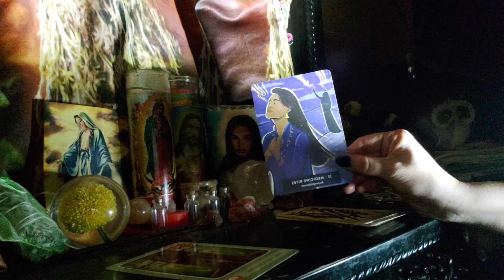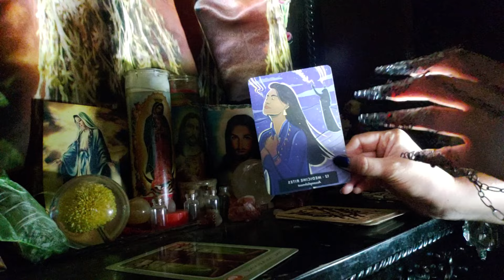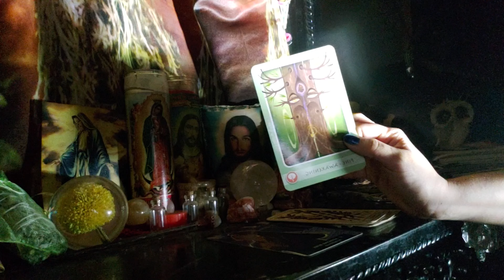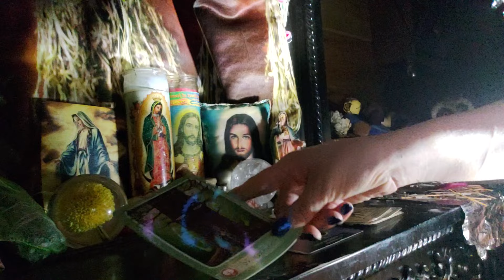Aries ♈ Jesus is holding back your enemies that saw u go from rags to riches 🔮2nd half of video